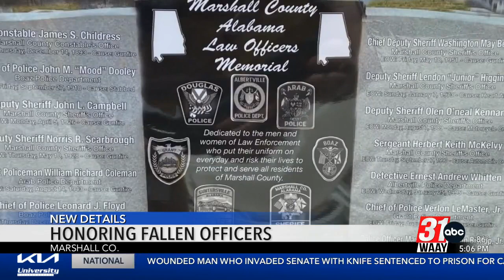Honoring Fallen Officers (GC 5PM)